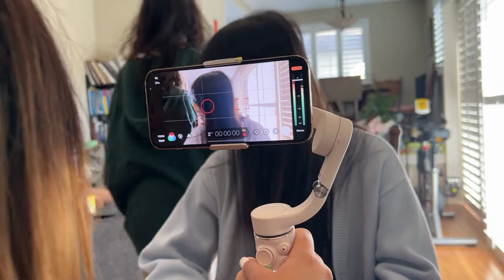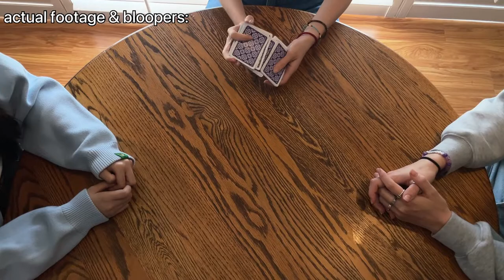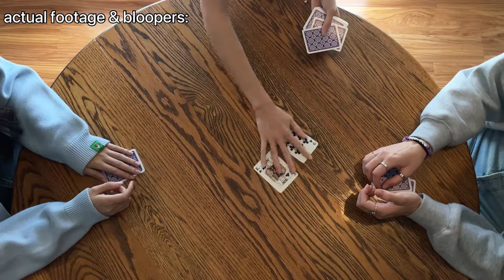MY FIRST MOVIE!!! behind the scenes vlog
MY FIRST MOVIE AHHHH!!! this was such a fun experience and I'm so excited to share it with you guys! if you wanna see behind the scenes what shooting a student film for Dodge College at Chapman University is like, then keep watching :)

"HOW DARE YOU?" credits:
Directors and Producers: Christine Yu and Jessica Ning
Scriptwriter: Christine Yu
Production Designer: Jessica Ning
Lisa (main role): Vanessa Hu
Karina (main role): Erin Eskoff
Jordan (supporting role): Halle Fletcher
Maddie (extra): Isis Behar
Luke (extra): Gustavo Bernstein
Simon (extra): Lily Goldklang
Abby (extra): Eileen MacDonald